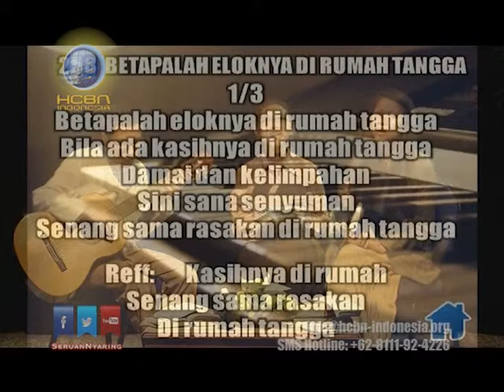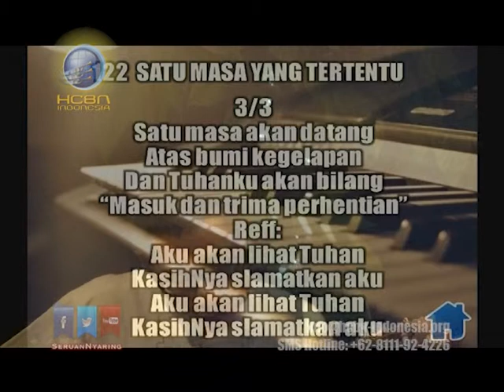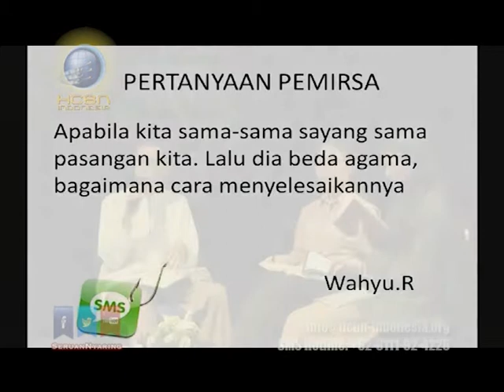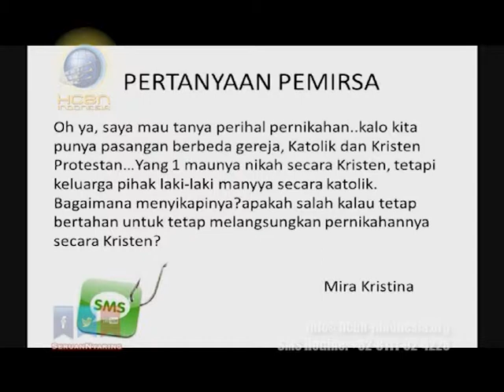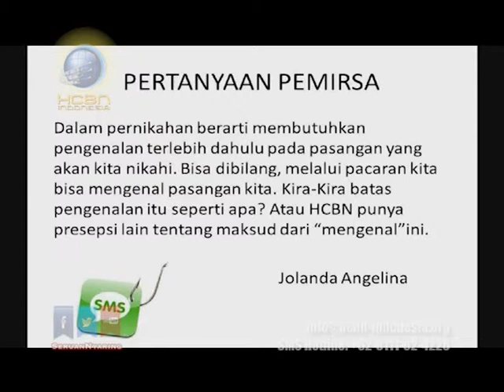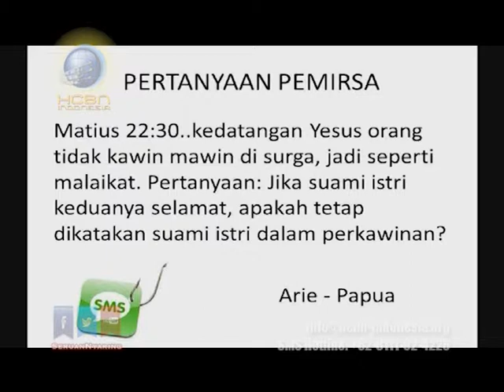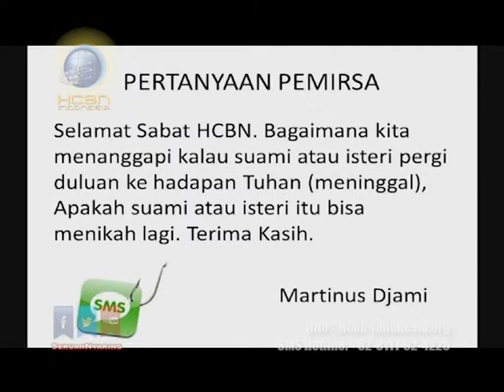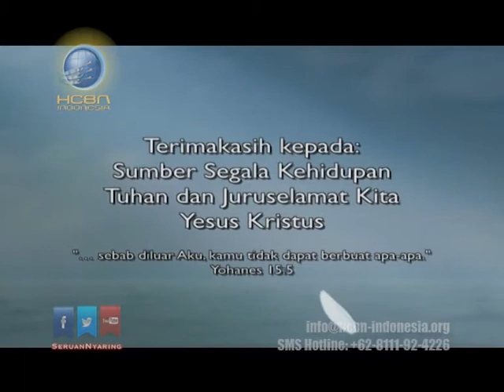"Pernikahan Di Eden" - Belajar Firman : HCBN Indonesia